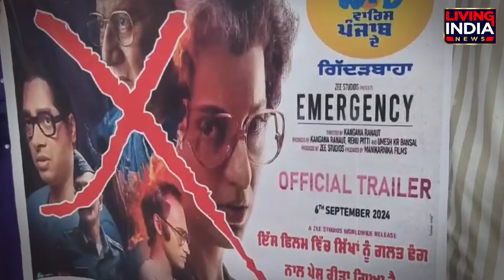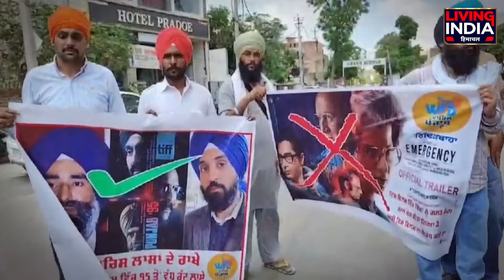"ਕਿਸੇ ਵੀ ਸ਼ਰਤ 'ਤੇ ਨਹੀਂ ਚੱਲੇਗੀ EMERGENCY" | SGPC ਨੇ ਕਰ 'ਤਾ ਵੱਡਾ ਐਲਾਨ | Kangana Ranaut